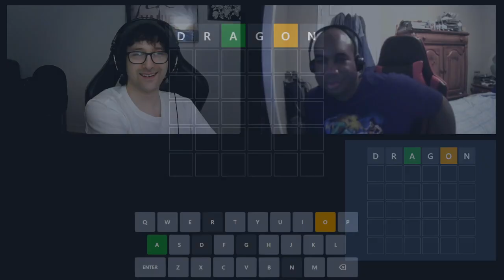Cyber Stun City 108: Tekken 7 Steam tournament - 05/16/2022